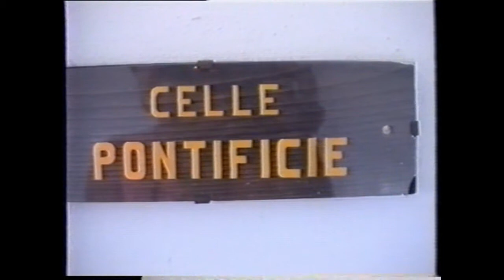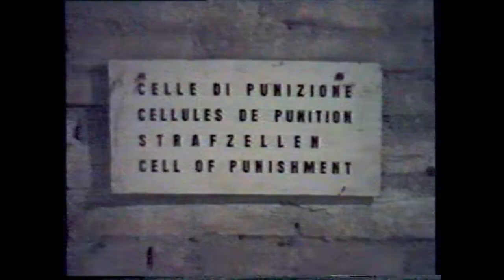San Leo Castle (Italy 1989)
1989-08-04. Een bezoek aan burcht San Leo aan San Marino | A visit to San Leo castle.